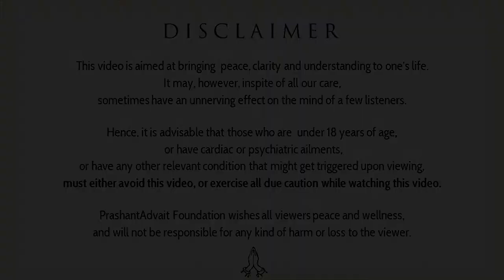How to come back to the Source? || Acharya Prashant (2016)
Video Information:
2nd Myth Demolition Tour, 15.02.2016, Pondicherry, India

Context:
~ Methods for come back to the Center
~ Importance of a knowledge
~ Essence of a humanity
~ How to find truth of life?